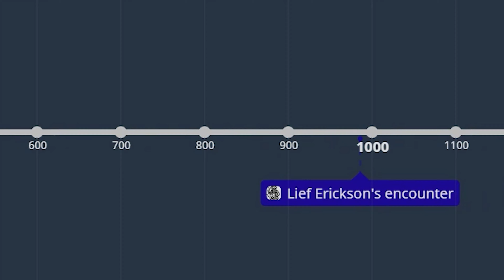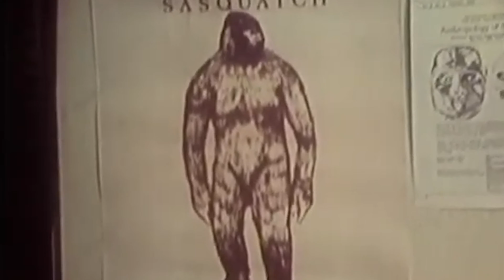BIGFOOT HUNT Part 1 (2021) Finding Bigfoot - Paranormal Investigation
BIGFOOT HUNT Part 1 of 4 (2021) Finding Bigfoot - Paranormal Investigation - We Want to Believe

The Hunt for Bigfoot Part 1: When you’re a paranormal investigation show filming smack dab in the middle of Bigfoot country, it makes sense to go on a Bigfoot hunt. And that’s exactly what the We Want to Believe team do in this, the first of a three-part adventure that finds the team in search of The Hide and Seek Champion of the World. In this introductory episode, writer/director Jason Hewlett explores the Bigfoot legend, its origins, and why the topic fascinates him. He and investigator Sarah Jane join Chris Bose, and Indigenous storyteller who’s steeped in Bigfoot lore, on an outing where he describes a terrifying encounter he had with the creature, setting the stage for the hunt to come!

Writer/director statement: Growing up in Bigfoot country, I’ve been fascinated by stories about the monster since I was a boy. Episodes of In Search of and Arthur C. Clarke’s Mysterious World which feature Sasquatch warranted repeated viewing, and I bought and read whatever books I could on the subject. When Indigenous storyteller Chris Bose told me of his encounters with Sasquatch, I knew our web series had to dive into the topic. And that’s what we do with this first episode of The Hunt for Bigfoot.

CAST: Jason Hewlett, Peter Renn, Shawn Knippelberg, Sarah Jane, Brandon Knippelberg, Marcus Flor

DIRECTOR: Jason Hewlett

PRODUCED BY: Jason Hewlett, Jason Morris and John Fallon.

EXECUTIVE PRODUCED BY: Berge Garabedian

EDITED BY: Jason Morris

SHOW SYNOPSIS: We Want to Believe is a paranormal reality show that takes an un-Hollywood approach to the pseudo science of paranormal investigation. Episodes chronicle investigations by writer/director/investigator Jason Hewlett, paranormal investigator Peter Renn and their team as they tackle hauntings, spectral encounters, Bigfoot, UFO sightings, and other high strangeness, No false evidence, no camera tricks or special effects — this is the real deal; what you see is raw and intact.